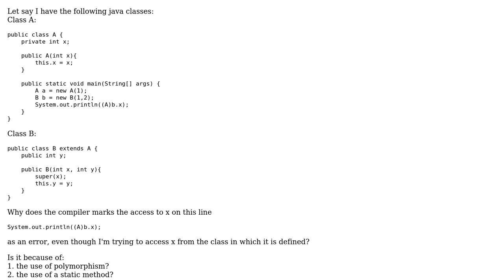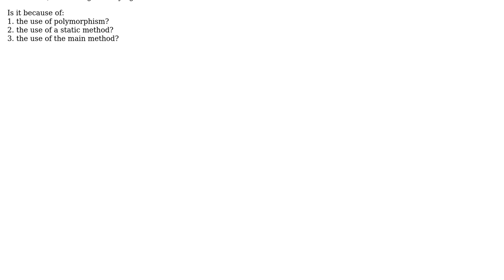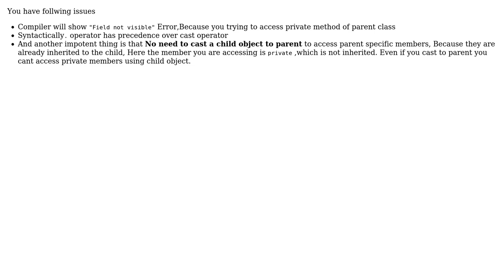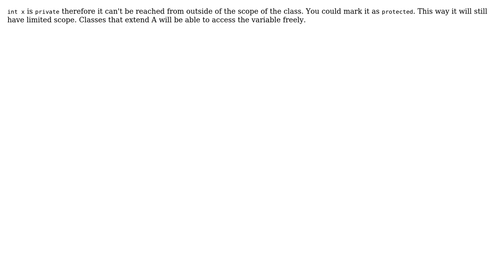Accessing a private variable through static method in java (7 Solutions!!)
Accessing a private variable through static method in java

With thanks & praise to God, and with thanks to the many people who have made this project possible! | Content (except music & images) licensed under CC BY-SA | Music | Images & others | With thanks to user Tom user Sergey Kalinichenko user NiziL user Netta Steinberg user mahesh user Keerthivasan user jervine10 user Balwinder Singh and the Stack Exchange Network Trademarks are property of their respective owners. You are responsible for your own actions.